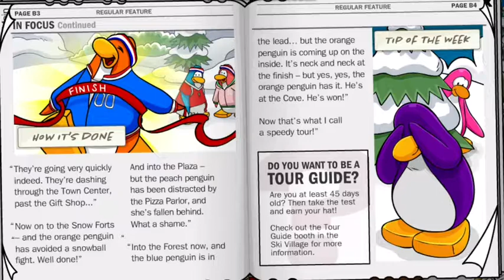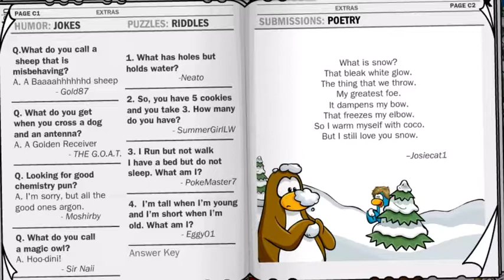MAY CATALOG SECRETS, NEWSPAPER + MORE! - CPR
Title says it all! I know I crammed a lot into one video haha.